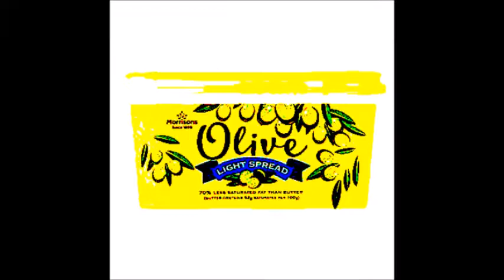13 Tractor Tom